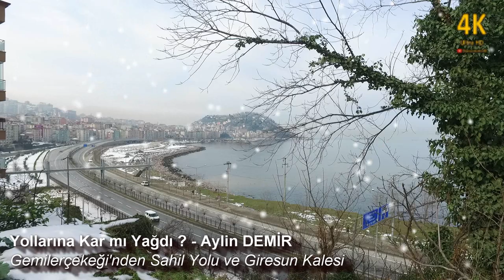Yollarına Kar mı Yağdı ? - Aylin DEMİR (Gemilerçekeği'nden Giresun Kalesi) / Dursun Şahin © 2020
Yollarına Kar mı Yağdı ? - Aylin DEMİR
Gemilerçekeği'nden Giresun Kalesi
Dursun Şahin © 2020